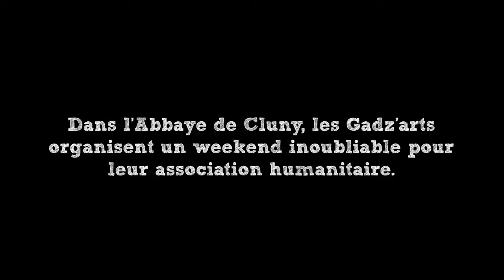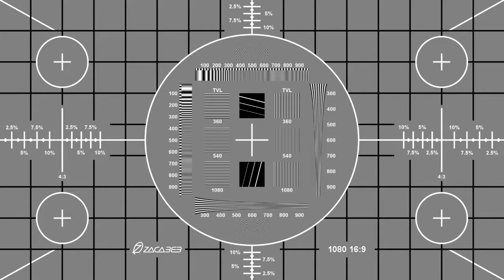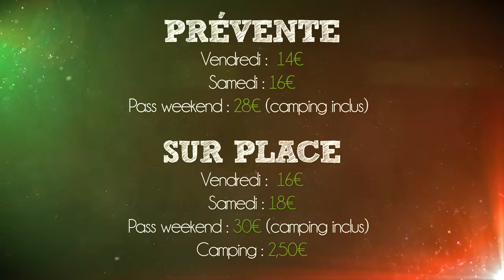Trailer Grand Bastringue Cluny 2014 HD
Redécouvrez la programmation du Grand Bastringue 2014 de Cluny en HD !
On vous attend le 6 et 7 juin pour la 8e édition du festival humanitaire avec une prog d'enfer : Soom T, L'entourloop, Kanka, Sonith, Lee Scratch Perry, The Soul Sonics General Levy et dub corner!